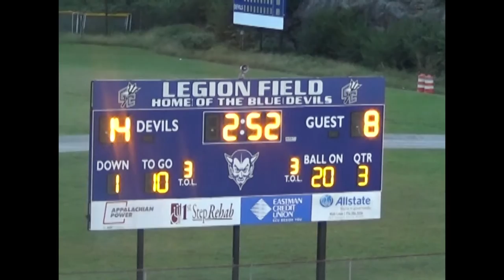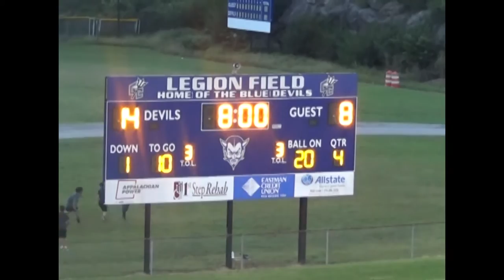Gate City 9/10 YO LL Football vs. Eastside 9/21/21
This is the Gate City 9/10 Year Old Little League Football Team vs. Eastside Spartans on 9/21/21.